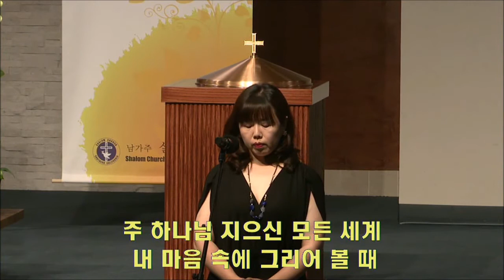061514 주일 3부 헌금송